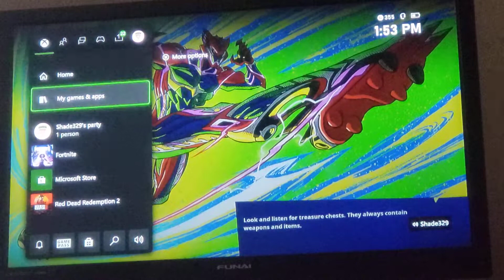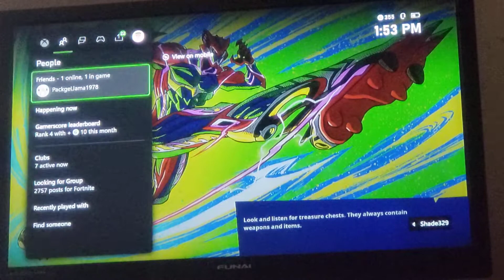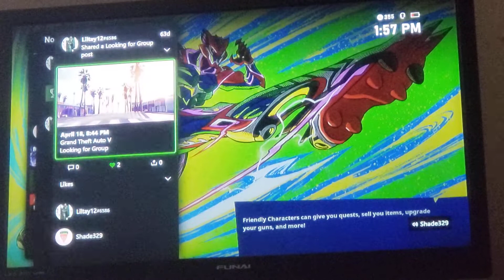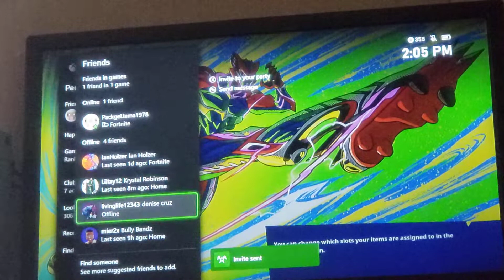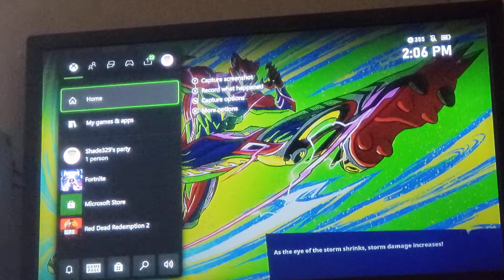trying to break my kill record part one.